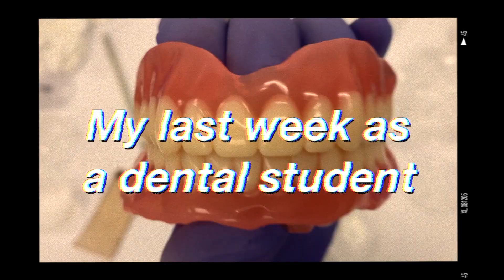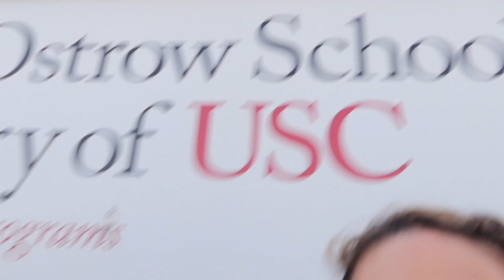1 Week until I'm a DENTIST!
Hello Everyone!!

In this video, I am just one week away from dental school graduation. I can't believe how fast time flew by. Thank you so much to all of you that have been here since day one. Enjoy!

If you're taking the DAT soon, consider purchasing DATBooster! It's an amazing new resource from the same creator of PATBooster!

If you are about to study for the integrated boards, here is my advice for you: Sign up for an INDBE Booster account and also watch all of the Mental Dental INDBE videos on youtube. Both of these resources are completely free!

Supplement DATBooster with DATdestroyer. Good luck!

Love,

Erika Correa